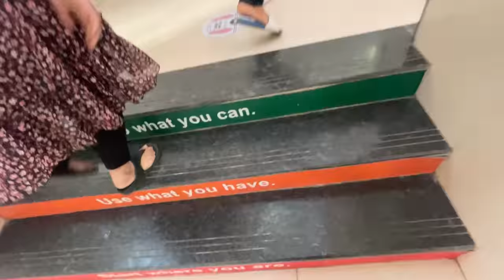Rehan Riza ka Result day 🥺| Pyar ne Rula diya 😢 | valentine surprise for family ❤️ | vlog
Check out Mamaearth’s Amazing Lip Serums!

Saba_ka_jahaan